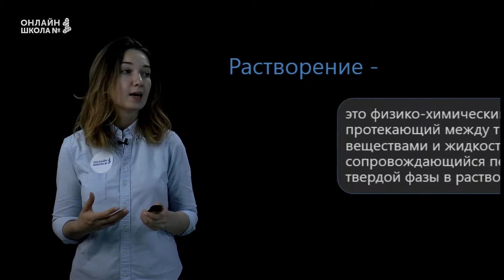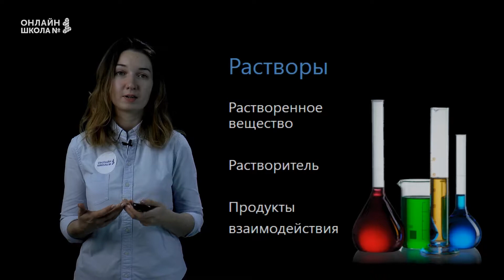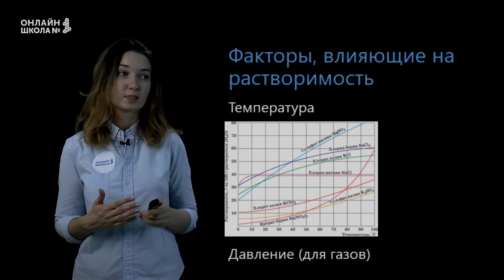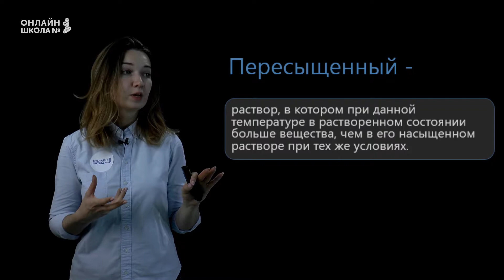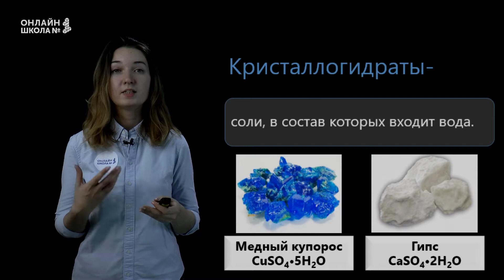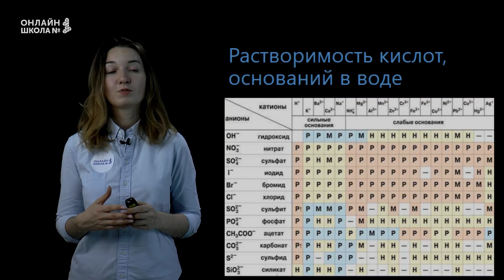Растворение. Растворимость веществ в воде. Урок 19. Химия 8 класс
Сегодня мы рассмотрим процесс растворения – физико-химический процесс, протекающий между твердыми веществами и жидкостью, сопровождающийся переходом твердой фазы в раствор.

📌Содержание:
0:00 Вступление
0:40 Что такое растворение?
0:53 Из чего состоит раствор?
1:25 Факторы, влияющие на растворимость
2:35 Виды растворов по концентрации
2:43 Насыщенный раствор
2:55 Ненасыщенный раствор
3:04 Перенасыщенный раствор
3:34 Кристаллогидраты
4:20 Вещества по растворимости в воде
5:02 Таблица растворимости кислот, оснований в воде